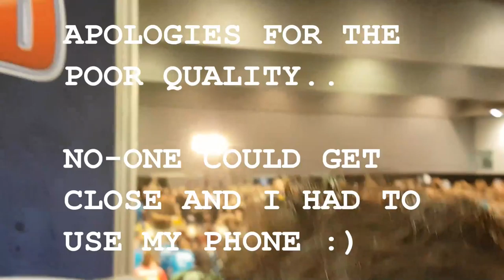REFLECTIONS ON THE WEEK THAT WAS.. 2017 ARNOLD CLASSIC AUSTRALIA | MAKING GAINS DAY 220